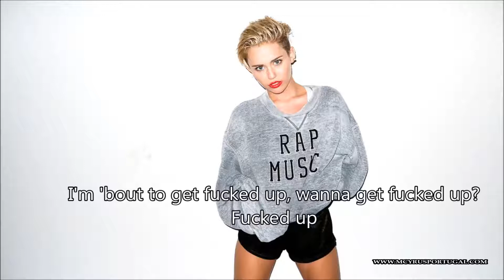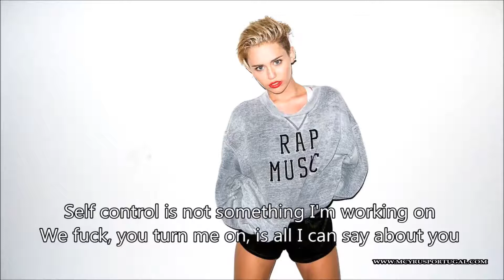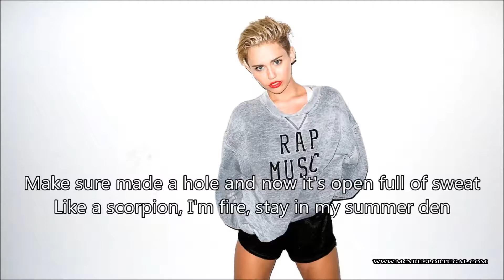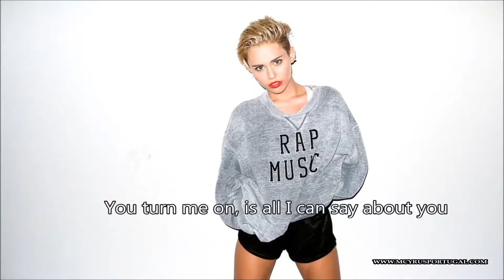Miley Cyrus- Slab of Butter ScorpionFeaturing Sarah Barthel of Phantogram Lyrics